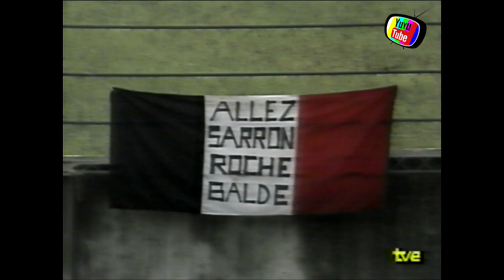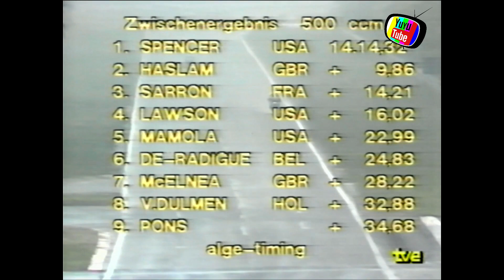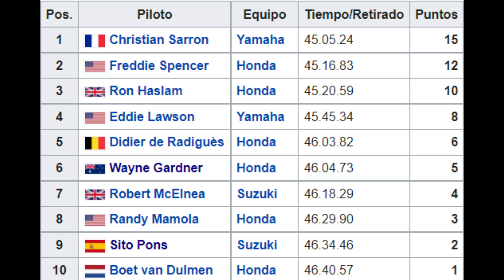1985. Gran Premio de Alemania 500cc. Hockenheim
El Gran Premio de Alemania de Motociclismo de 1985 fue la tercera prueba de la temporada 1985 del Campeonato Mundial de Motociclismo. El Gran Premio se disputó el 19 de mayo de 1985 en el Circuito de Hockenheim.
En un Gran Premio caracterizada por la lluvia, el piloto francés Christian Sarron, campeón Mundial de 250 el año pasado obtiene la primera victoria en esta categoría, por delante del estadounidense Freddie Spencer y el británico Ron Haslam. Se trata de la primera victoria de un francés en la clase reina después de 30 años cuando Pierre Monneret ganara el Gran Premio de Francia de 1954.
También es la primera victoria europea después de mas de dos años de domino americano. La anterior victoria europea fue de Franco Uncini, en el GP de Inglaterra de 1982.

La clasificación provisional del campeonato tiene en cabeza a Spencer seguido de su compatriota y vigente campeón Eddie Lawson.1